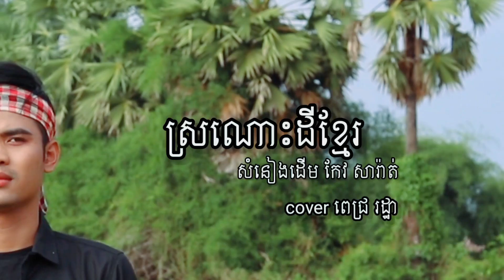ស្រណោះដីខ្មែរ / សំនៀងដើម កែវ សារ៉ាត់ _ ពេជ្រ រដ្ឋា cover